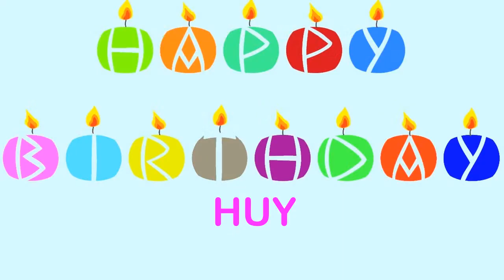Huy Wishes & Mensajes